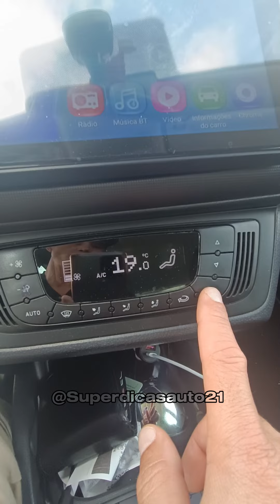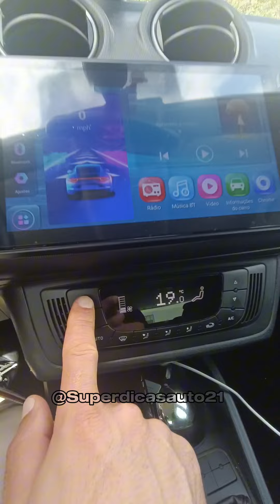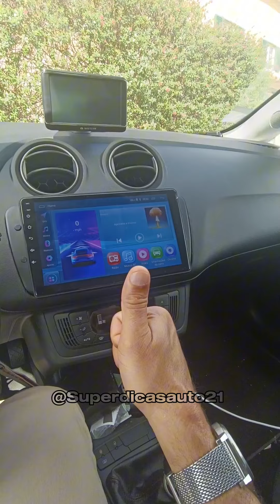🔴NÃO FAÇA ERRADO, DESLIGUE O A/C CORRETAMENTE.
DESLIGUE CORRETAMENTE O A/C DO SEU CARRO.
BEM-VINDO AO CANAL SUPER DICAS AUTO

ENTÃO PESSOL, ESSE VÍDEO É MUITO OBJETIVO E DIRETO, PARA QUE VOCÊ APRENDA COMO DESLIGAR O AR-CONDICIONADO DO SEU CARRO.
Desligando corretamente seu ar-condicionado, você vai evitar a criação de fungos, ácaros, bacterias e mau odor nos dultos do A/C.